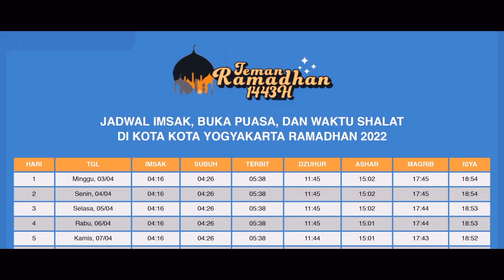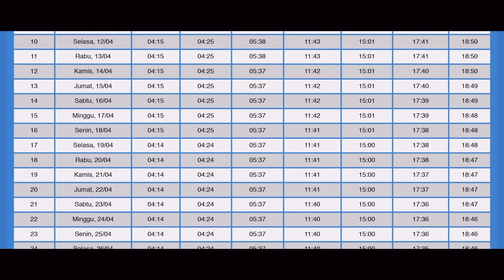PUASA HARI KE-27. TELAGA AJAIB DAN PARA NENEK GANJEN